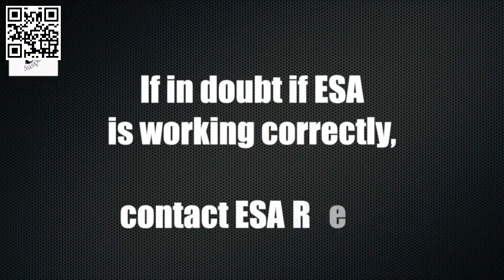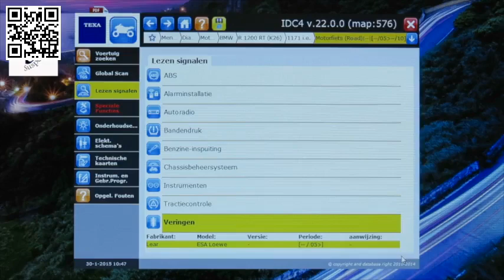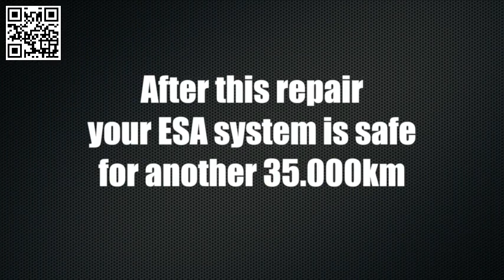ESA Repair YouTube 1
Our friends at JJ Suspension in Holland show how to determine if your rebound damping motors are working on your 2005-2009 R1200RT which are prone to failure.